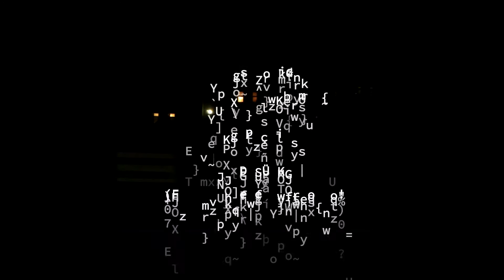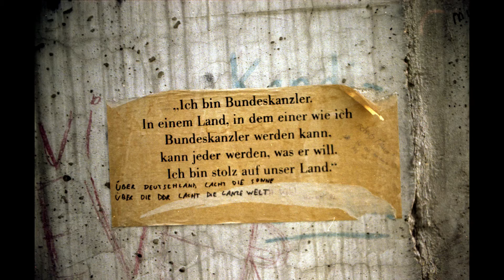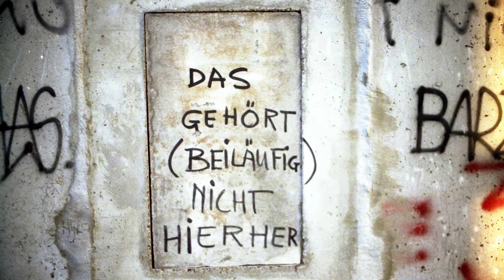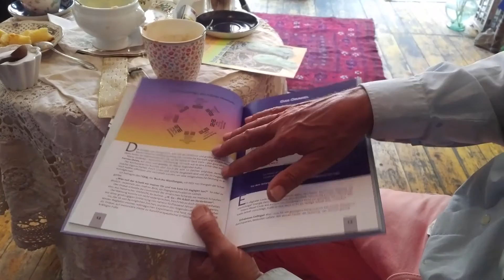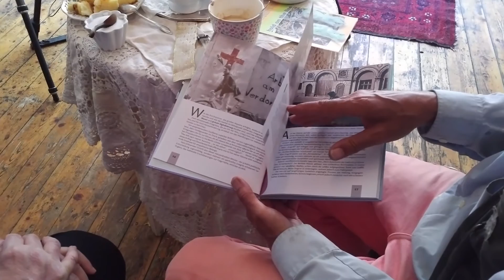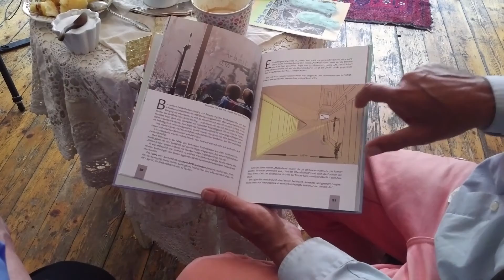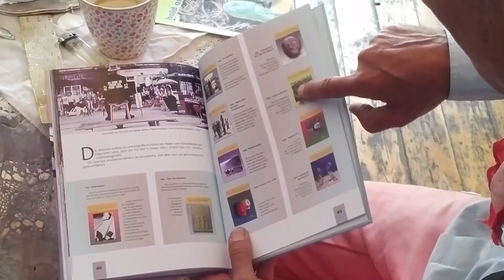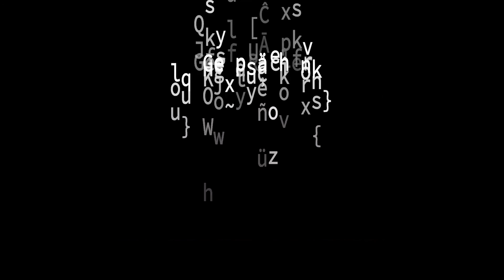Berliner Gespräche I (a): Peter Unsicker und Gerd Rücker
Der Berliner Künstler Peter Unsicker unterhält sich mit Gerd Rücker, der von 1978 bis 1986 als wirklicher Grenzgänger, immer wieder auf der Spur des Grenzsperrgebietes durch Ostberlin wanderte, um in unbeobachteten Momenten ein Foto von der sogenannten Staatsgrenze der DDR zu Berlin (West) aufzunehmen.
Ort: Wall-StreetGallery, Zimmerstr. 12, 10968 Berlin
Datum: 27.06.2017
Videoaufzeichnung, Editing & Encodierung: Ralf Gründer, Berlin
Produktion: DDT - Das freie Dokumentarfilm-Team
Datei: PU_GR_INFERNO_20170627_T001_red.mp4